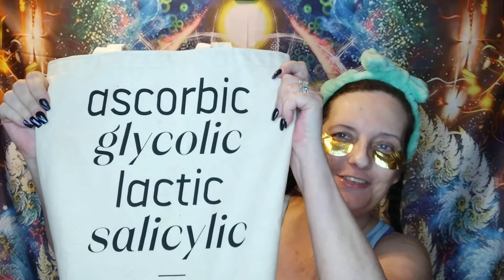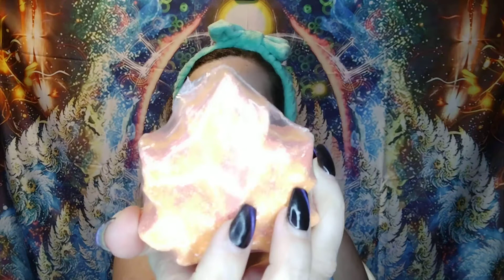HAPPY MASK MONDAY!! winner from My "BAG OF TRICKS" for this week, and what's up next!..🤔 Let's see!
SO FAR THE FEEDBACK HAS BEEN POSITIVE, SO I APPRECIATE YOU ALL FOR THAT!!

IF YOU'RE NOT, I CAN HELP YOU IN BECOMING PUBLIC! 💕

YOUTUBE HAS NOTHING TO DO WITH ANY OF THIS. I EITHER BUY, WIN, OR I AM GIFTED THE ITEMS I USE AS PRIZES OR GIFTS. ALSO, YOU MUST BE 18yrs. OLD+, LIVE IN (OR HAVE A MAILING ADDRESS IN) THE UNITED STATES, AND OF COURSE ALL GIVEAWAYS ARE RESERVED FOR MEMBERS OF MY YOUTUBE FAMILY..(SUBSCRIBERS).

MY MAILING ADDRESS IS:
CAROL GARDNER
ONTARIO, OHIO
44862 📬

PLEASE VISIT ALL OF THE OTHER LADIES AND GENTLEMEN AS WELL AT maskmondayladies